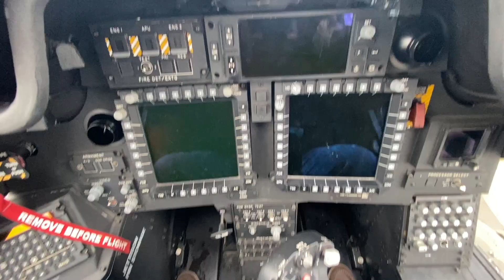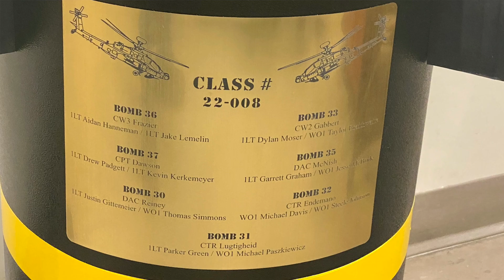AH-64 Apache Tour USAACE Fort Rucker Family Day (Justin Gittemeier) 2023_01 [KTFG_460]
Justin Gittemeier gives a tour and some insight on the AH-64 Apache Helicopters and flight simulators.  Justin Gittemeier West Point USMA Awards

(USAACE) U.S. Army Aviation Center of Excellence and Fort Rucker
Family day, one day prior to United States Army Flight School Graduation Ceremony 2023_01_26

Family Day Awards & Certificates

The Army Achievement Medal

This is to certify that the Secretary Of The Army has awarded
To Second Lieutenant Justin Gittemeier
Alpha Company, 1-14TH Aviation Regiment
For Exceptional Meritorious Achievement as the Distinguished Honor Graduate in the AH-64E flight school XXI Class 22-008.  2LT Gittemeier’s perseverance, attention to detail, and demonstrated performance exemplify his superior potential as an armed attack Aviator, graduating at the top of his class.  His efforts reflect great credit upon himself, the 1-14th Aviation regiment, the 110TH Aviation Brigade, The United States Army Aviation Center of Excellence, and The United States Army.
Given Under my hand this 9Th day of January 2023
Ryan G. Kelly LTC, AV, Commanding
P.O.  009-001, 9 January 2023, HQ’s, 1-14TH Aviation Regiment, Fort Rucker, AL 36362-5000

Certificate of Qualification

The United States Army Aviation Center, Fort Rucker, Alabama
Awards the
“Certificate of Qualification” to: 2LT Justin Gittemeier
In recognition of your successful completion of the AH-64E Flight School XXI Longbow Apache Qualification Course, Class 22-008. With this accomplishment goes the honor of joining an elite group, the Worlds finest Attack Helicopter Gun Pilots.
CW3 Caleb Frazier, Platoon Leader, 3RD Platoon, A Company, 1-14TH Aviation Regiment
DAC Barnes Reiney, Instructor Pilot, 3RD Platoon, A Company, 1-14TH Aviation Regiment

Certificate of Achievement

BOEING
“Certificate of Achievement”
This certifies that 2LT Justin Gittemeier is a Successful Graduate of the AH-64E Apache Guardian
Flight School XXI Qualification Course 2ET-008,  8 December 2022
Harris, LAke R Captain, Commander
HB Reines, DAC, Instructor Pilot
Kathleen Jolivette, Vice President, Attack Helicopter Programs, The Boeing Company

Graduation Day Awards & Certificates
“Outstanding Achievement Certificate” Plaque
“Distinguished Honor Graduate Award”

Army Aviation Association
Of America, Inc.
Outstanding Achievement Certificate
presented to
Lieutenant Justin M. Gittemeier
For distinguishing yourself from your peers and setting an outstanding example for others to follow, you are selected as the Distinguished Graduate
for the
Initial Entry Rotary Wing Aviator (AH-64E) Course
26 January 2023

Military Officers Association of America
presents this
To 1LT Justin M. Gittemeier
In recognition of superior performance in the Initial Entry Rotary Wing Aviation Basic Officer Leadership Course, Class 23-006, as the student with the highest class standing.
26 January 2023
Brian T. Kelly, Lieutenant General, USAF (Ret) president, MOAA